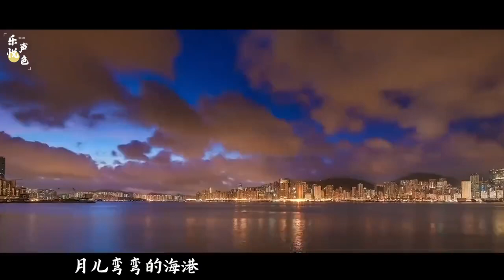一首温情的《东方之珠》，承载了太多的回忆，庆祝香港回归25周年